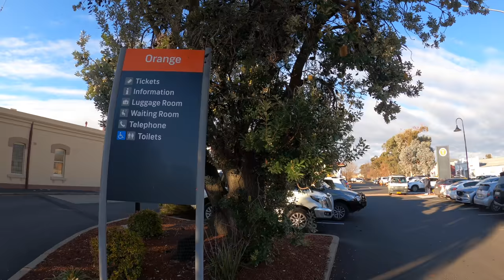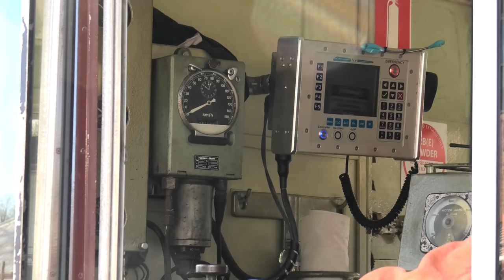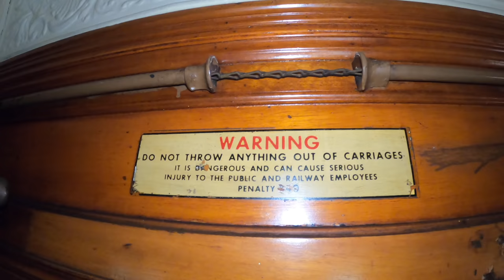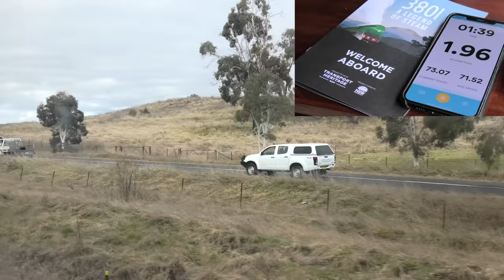Locomotive 3801 First Class Compartment Steam Train Ride in Orange, NSW - A legend of steam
Locomotive 3801 was manufactured in 1943 as the first of 30 38 class streamlined steam locomotives built to haul express and long distance trains in NSW. The 3801 was possibly best known for the Newcastle Express services.
After a 12-year overhaul from 2008 to 2020, Locomotive 3801 was relaunched on 12 March 2021. Today, the train has come to Orange, a town in Central West, NSW. Let's jump onboard this legend and travel back in time!

This video was filmed on 14 June 2021
Locomotive: 3801 (pronounced Thirty-eight o-one)
Max Speed: Today: 115km/h (71mph), Max design speed: 135km/h (80mph)
From Orange to Ponola Loop and back
Travel time: 1h15m
Seat: D/37, 38, 39, 40, 41, 42
Class: First Class Compartment

0:00 Introduction
1:13 3801
2:54 The Locomotives
4:21 First Class Compartment
6:28 Second Class + Buffet
8:26 Departure
11:36 Orange to Ponola Loop
15:50 Refurbished First Class Compartment
16:18 Second Class Compartment
18:03 Returning to Orange + Summary

*Information in this video is obtained through train guards and online research, if anything mentioned in this video is incorrect please point out in the comment section below. Thank you!

My Facebook is my private account I will not accept any message request on Messenger. Thank you.